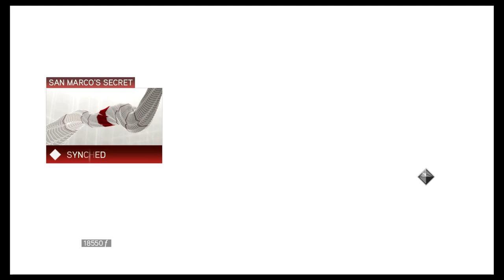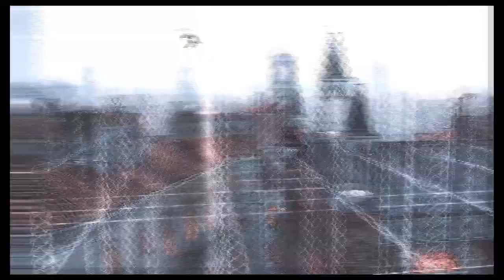Let's Play Assassin's Creed 2: Episode 11: Getting Over Sera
We find a way into our first target of Venice's stronghold